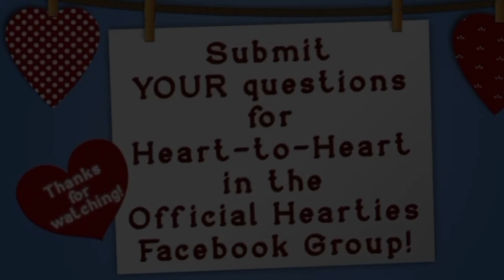Music Magic: This is WCTH, John Sereda and John Tinker Chat with Heart to Heart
Go behind the scenes to hear how the WCTH music gets made, and the collaboration between the writers and the composer. Hearties admin Dawn Bateman and WCTH Musical Writer and Composer Christy Stutzman host the discussion.